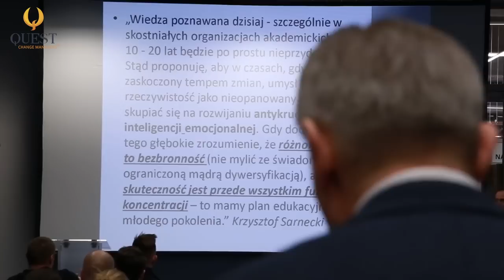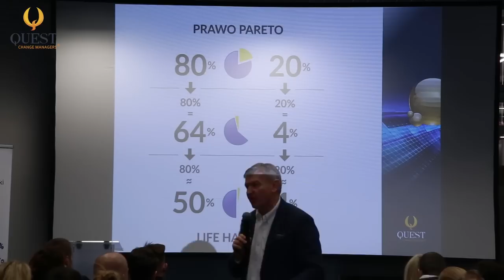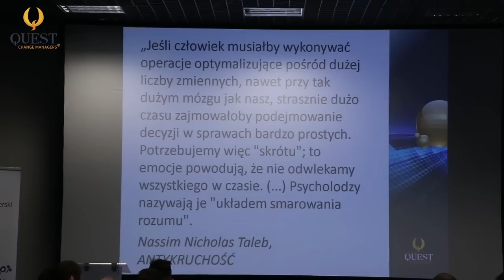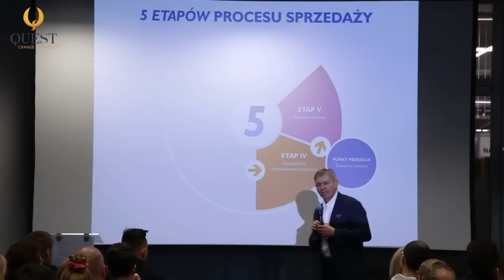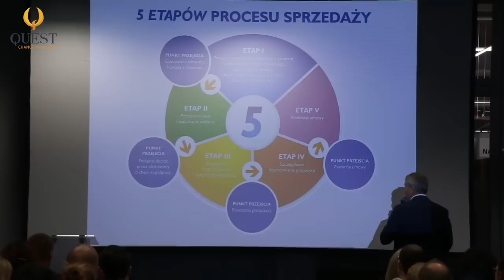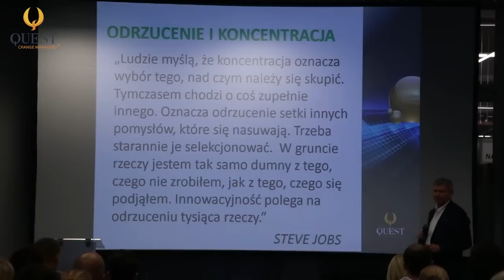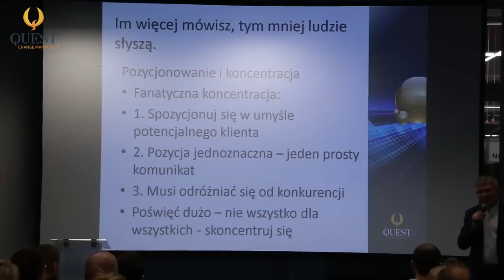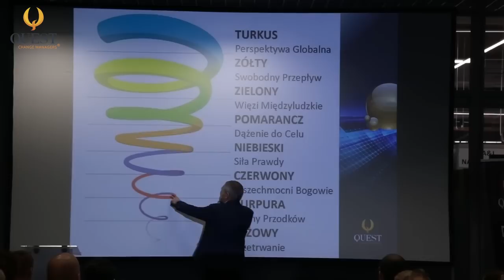Klasyka MARKETINGU w Nowoczesny Sposób - Potrójne Prawo PARETO - Krzysztof Sarnecki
Życzę wszystkim miłego dnia oraz przyjemnego oglądania mojego wystąpienia z targów RemaDays w Warszawie!
Zapoznaj się z prowadzonymi przez nas warsztatami Kompendium MBA, wejdź na stronę